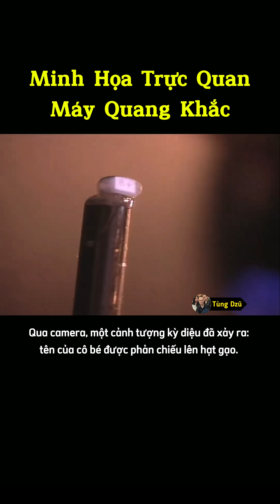Minh Họa Trực Quan Nhất Về Nguyên Lý Máy Quang Khắc